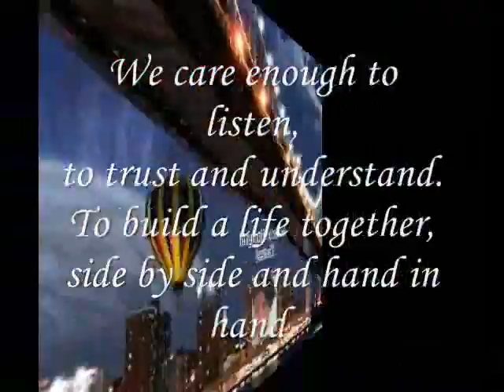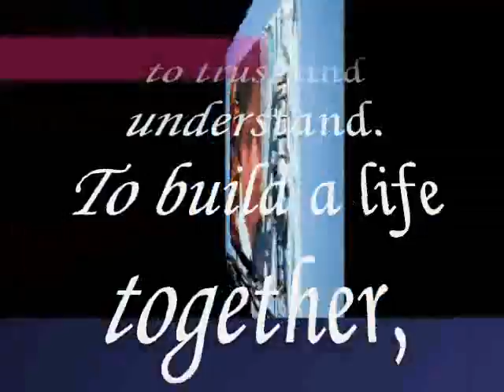to listen,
do.
do so
Money is an excellent servant, but the host
very bad.